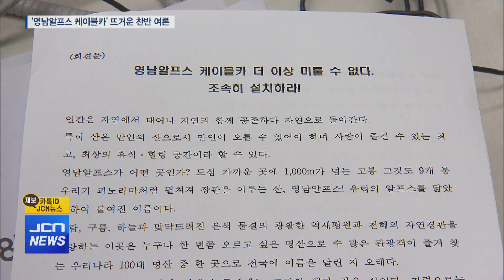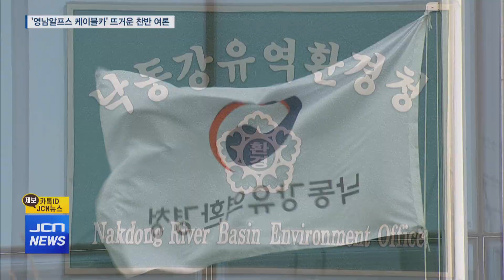'케이블카 설치' 다시 불붙는 찬반논쟁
[앵커]
영남알프스 케이블카 설치 사업을
둘러싼 찬반 논쟁이 뜨겁습니다.

주민들은 조속한 추진을 촉구하는 반면
환경단체와 종교계는 반대 입장을 밝히면서
케이블카 설치를 둘러싼
찬반 여론이 다시 불붙고 있습니다.

구현희 기자입니다.

[기자]
케이블카 사업에 찬성하는 주민들이
영남알프스 케이블카의
조속한 설치를 촉구하고 나섰습니다.

울주군 주민 80여 명은
20년 넘게 지지부진한 영남알프스 케이블카 사업이
지역 발전을 위해서라도
결실을 맺어야 한다고 강조했습니다.

(현장음) "영남알프스 케이블카 조속히 설치하라
설치하라 설치하라"

(인터뷰) 허령/ 서울산 6개 읍면 발전협의회 대표
"영남알프스 케이블카는 침체된 지역 경제 활성화 및
전국 제일의 산악관광자원으로서 울산의 위상을 드높일
특별한 자원이다. 이제 더 이상 미룰 수 없다"

100% 민자로 추진되는
영남알프스 케이블카 설치 사업은
지난 6월, 전략환경영향평가를 통과했습니다.

당시 환경청은 케이블카 사업자 측이 내놓은
환경영향 최소화 방안에
긍정적이었던 것으로 전해졌습니다.

(cg in) 다만 식생 훼손 등을 최소화할 수 있는
추가적인 대안과 상부정류장 위치를
공룡능선 내로 옮길 수 있는지 등을
검토하라고 요구했습니다. (cg out)

현재 실시설계와
환경영향평가 본안 협의를 준비 중인
예정대로 추진될 경우
2025년 하반기에 준공됩니다.

하지만 환경단체의 반발은 여전합니다.

여기에 케이블카 노선 예정지와 인접한
통도사까지 가세했습니다.

(인터뷰) 현범 스님 / 통도사
"영남알프스의 자연환경과 영축총림의 수행환경을 훼손하는
어떠한 개발행위에 대해서도 반대하며
신불산케이블카 사업 추진을 즉각 철회할 것을 촉구합니다."

20년 넘게 도전만 거듭해 온
영남알프스 케이블카 설치 사업.

(클로징) 울주군과 사업자 측이
이번엔 반드시 성공하겠다며
강하게 밀어붙이는 가운데
케이블카 설치를 반대하는 환경단체와 종교계를
어떻게 설득할지가 관건입니다.